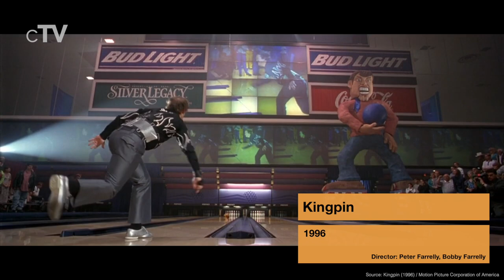Top 10 Sport Movies of the 90s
If you want know the best sports movies of the 90s you should definitely watch our picks for the best sport movies of the 1990s. All films in this ranking were released between 1990 and 1999.

We missed your favorite Sport Movie of the 1990s?

Movies in this Ranking:
10. White Men Can't Jump (1992): (00:30)
9. He Got Game (1998): (01:29)
8. Any Given Sunday (1999): (02:27)
7. Cool Runnings (1993): (03:23)
6. The Boxer (1997): (04:22)
5. Happy Gilmore (1996): (05:19)
4. A League of Their Own (1992): (06:14)
3. Jerry Maguire (1996): (07:12)
2. The Hurricane (1999): (08:11)
1. Rudy (1993): (09:54)